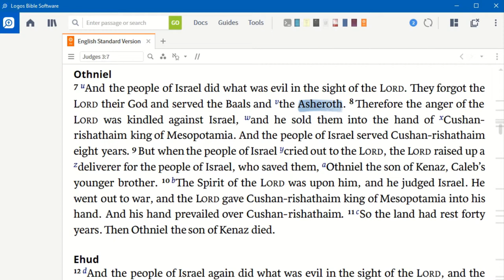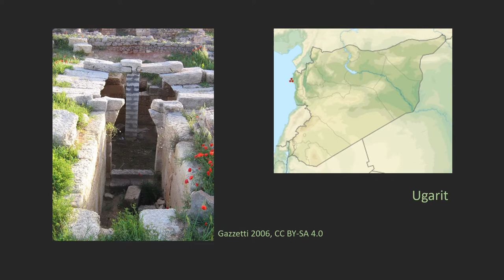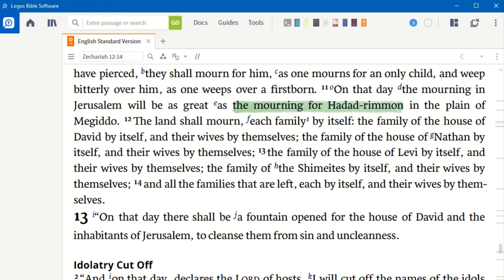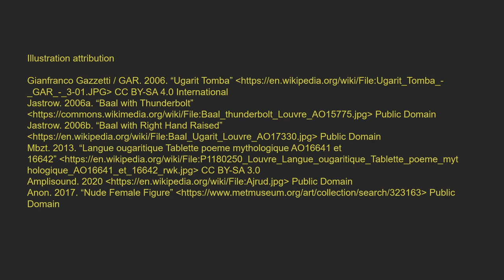Canaanite Religion in the Bible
Who were the gods and goddesses of Canaan that make an appearance in the Hebrew Bible? And how does knowing about them help us to make better sense of Scripture and understand, for instance, what the prophets were so upset about?

and find this issue (CALS 85) to download the accompanying handout with illustrations and sources.